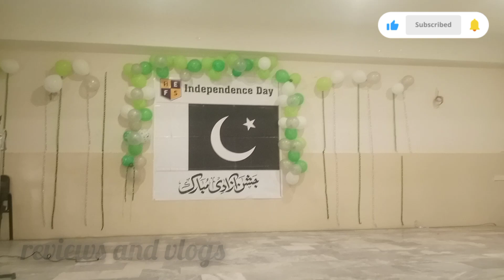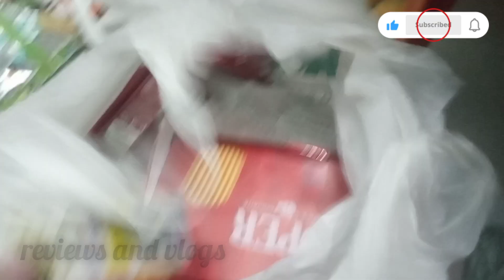14 august function in school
13 august 2024
independence 🇵🇰 day function 🎆 in school 🏫

awesome performance of students

they enjoyed a lot

masha Allah

Pakistan Zindabad 🇵🇰